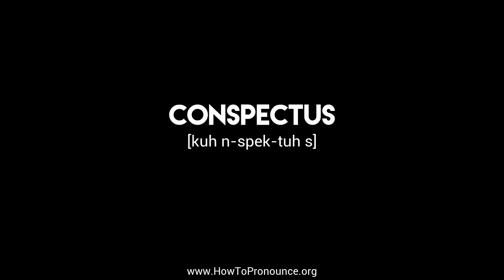How to Pronounce "conspectus"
Learn the proper pronunciation of "conspectus"